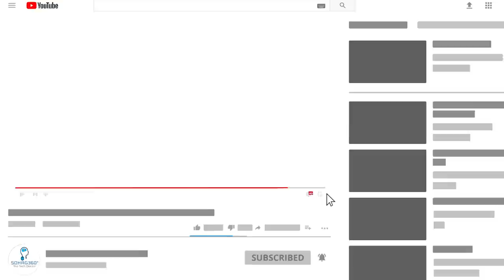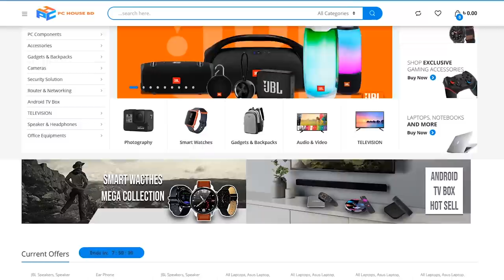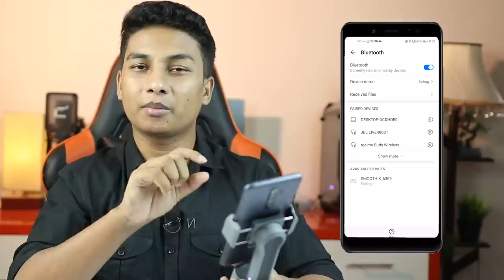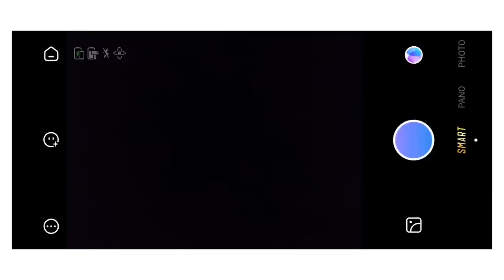Zhiyun Smooth X - Best for Smartphone Vlogging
Zhiyun Smooth X is a two axis motorized gimbal offering some fantastic features. It's fold-able to a pocket and can be extended like a selfie stick to a respectable length. Overall this gimbal offers good stability and ergonomics specially for smartphone vloggers.

Price: BDT6490

Shop 248,249,250, Level 2, Shop 363, Level 3,
ECS Computer City, Multiplan Center
Dhaka-1205

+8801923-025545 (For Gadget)